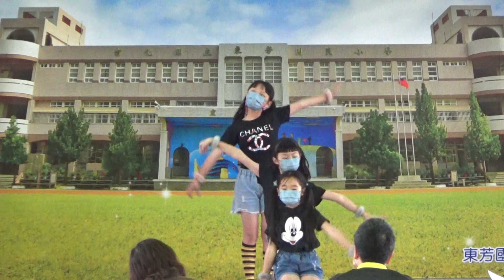18四孝楊絲琹、龔裔芸、四愛巫品瑩 舞蹈：Yzt Evolution